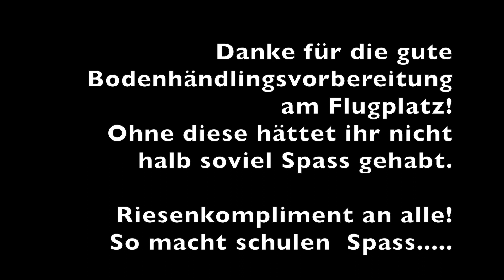Cloud-7 Schulungsflüge. Soaringtag 25.12.17